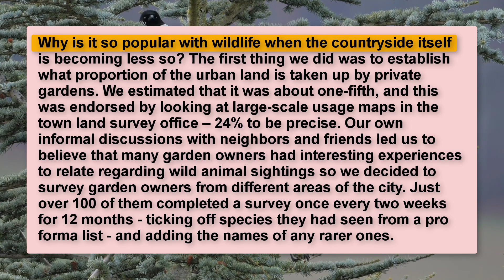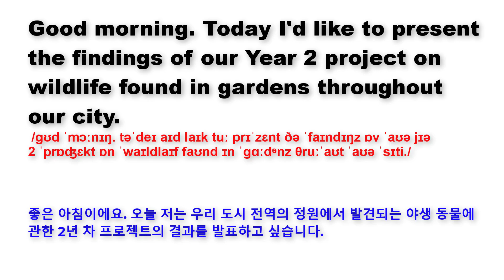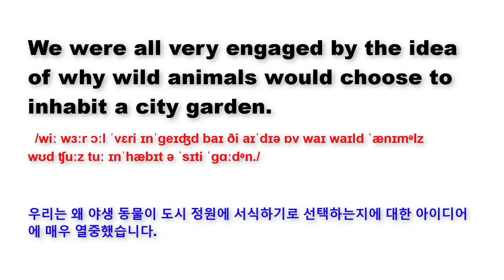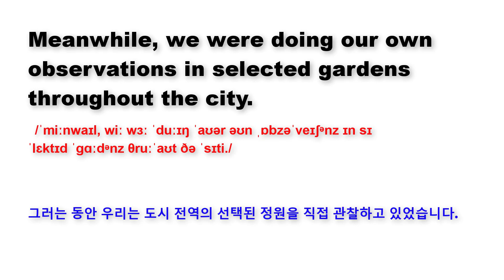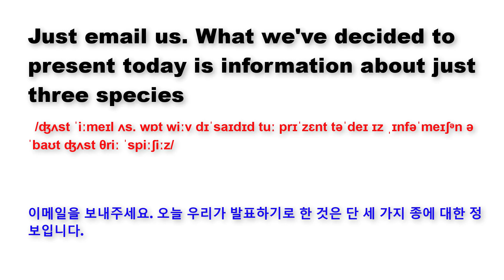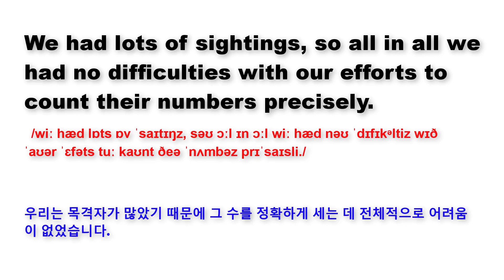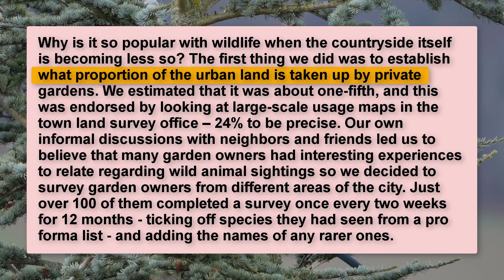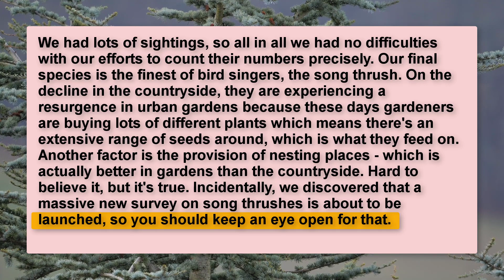Improve your pronunciation in English, 영어를 들으면서 단기간에 능숙하다 Part 45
Learn English with me!!! American English Daily.
♥♥♥Please Like, Sub for a lot news video  ♥♥♥
Love all.